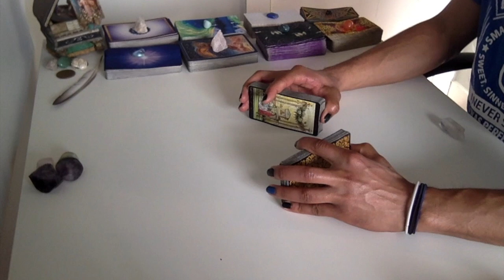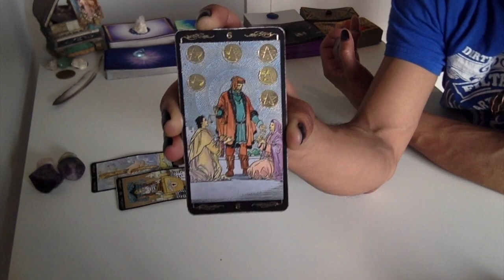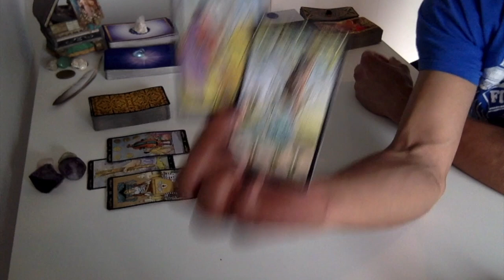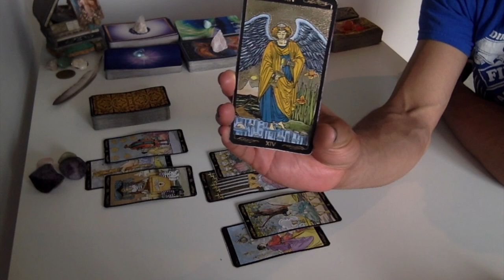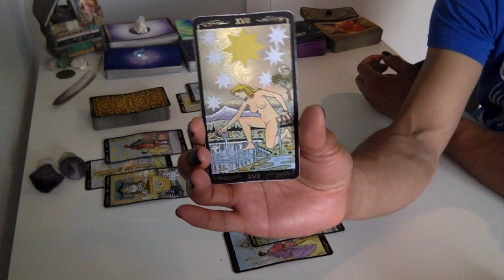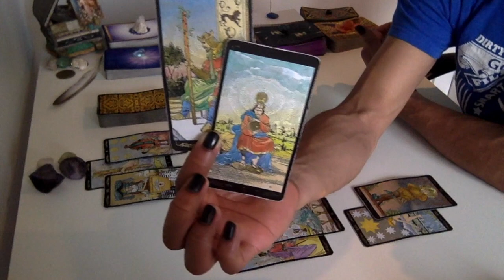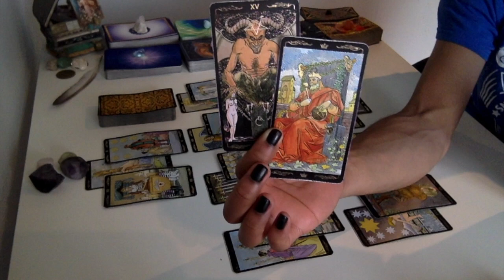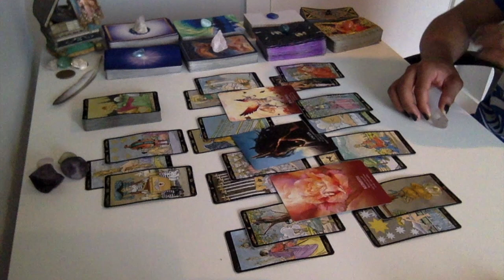Aries - Inspired & Generating Momentum - December '18